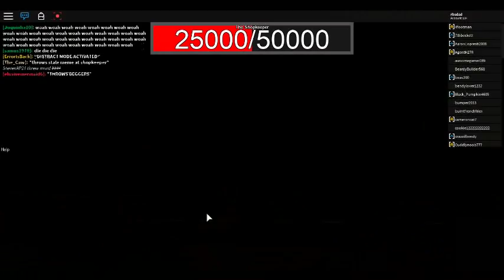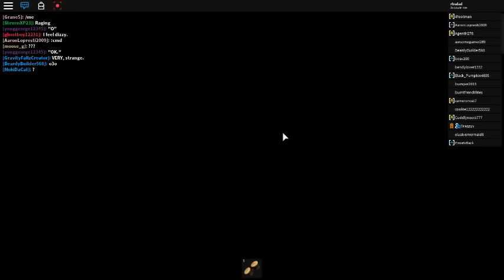[The Shopkeeper Boss fight] [Test Arena]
Play the game here! V